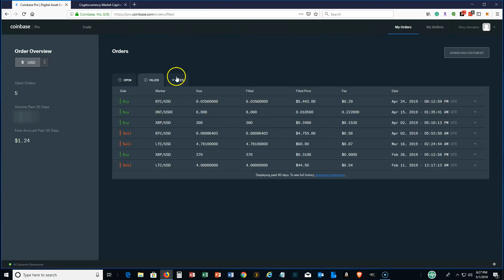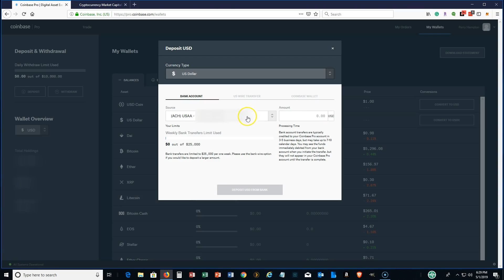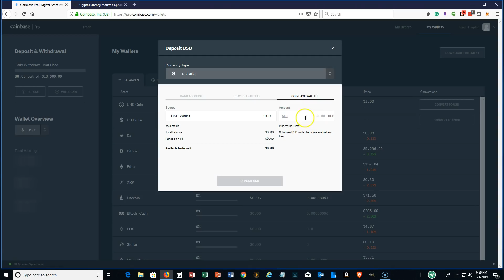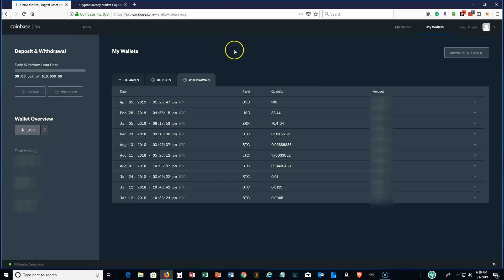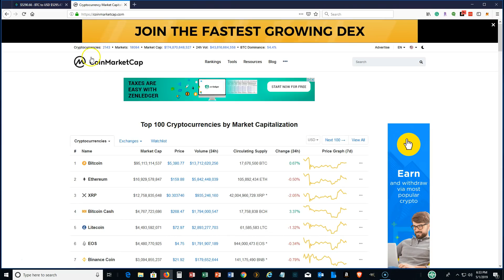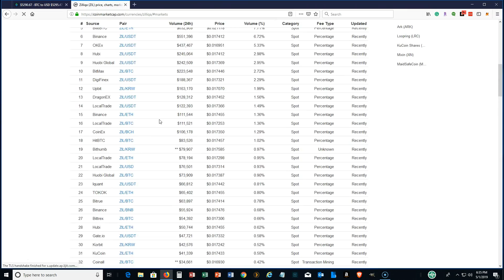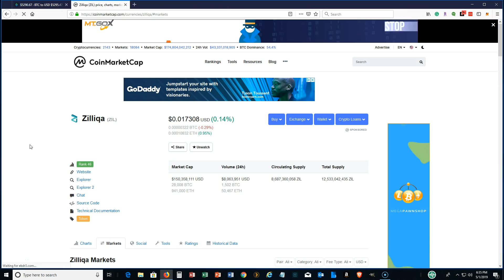Coinbase Pro Tutorial For Absolute Beginners! – May 2019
In this introduction, I’ll give you a quick tutorial on Coinbase Pro (May 2019) which is the more advanced exchange for Coinbase and is very easy to use and you can transfer funds between Coinbase Pro and Coinbase and vice versa.  This is absolutely the best time to invest in digital currencies while we’re in the accumulation phase and the prices are low - so why not start today.

Set Up Coinbase: My favorite because it is a trusted Company

 *** For this information, donations are greatly appreciated and it supports the channel ***